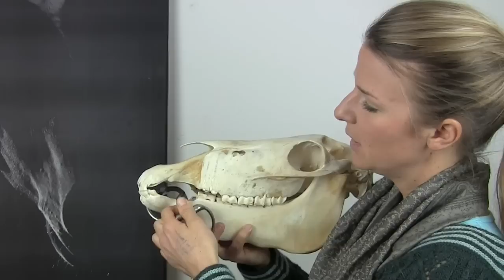11. februar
Februars Bidsprint er desværre slut, men her kan du se 5 udvalgte videoer fra Bid Sprinten.
Men du kan også få livslang adgang til hele Hestemund.dks Bid Sprint, som er en serie af korte informative videoer som Christina fra Hestemund.dk lavede i februar 2014. Videoerne er set af over 1000 hesteejere og ryttere, og indeholder en stor del af den viden som Christina har og bruger i sit daglige arbejde med bidtilpasninger og ryttercoaching.